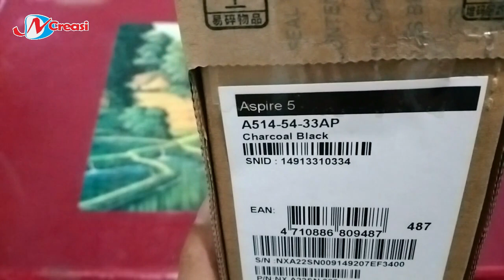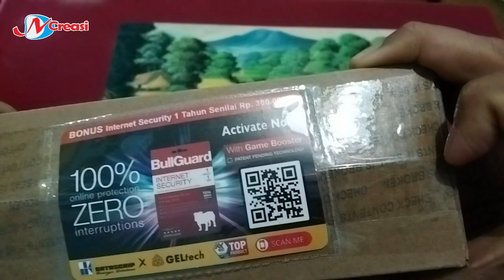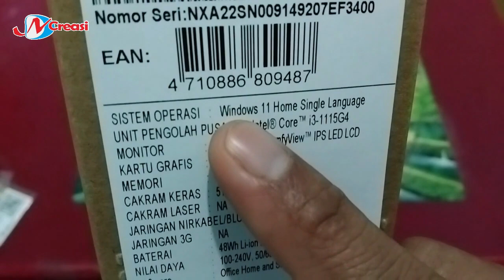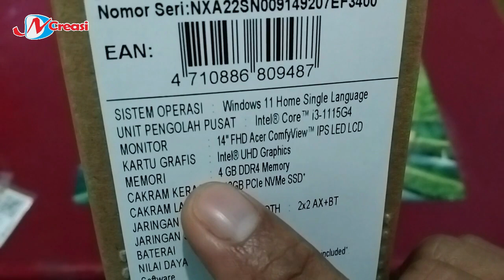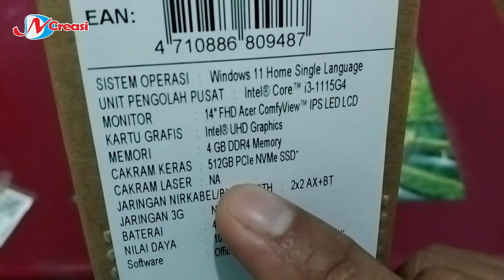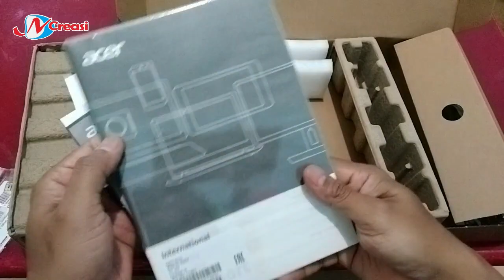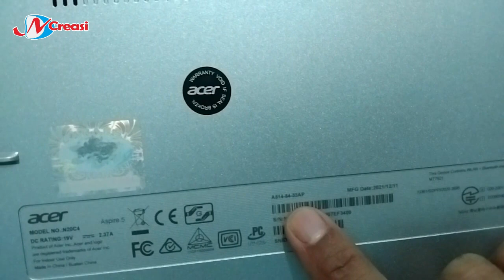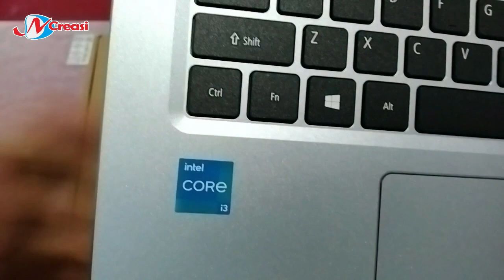Unboxing laptop acer a514-54 | Review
Acer kembali menghadirkan salah satu SKU dari seri Aspire 5 yang kali ini dibekali dengan prosesor Intel Core Generasi ke-11. Laptop ini dibanderol dengan harga yang cukup terjangkau, sekitaran 6-7 jutaan.